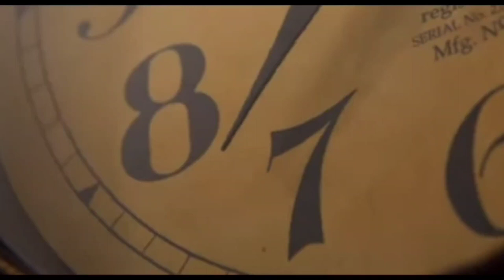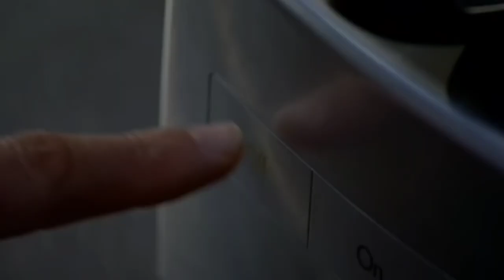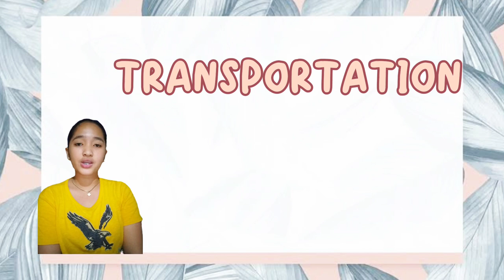PELAYO |UNITED KINGDOM | VLOG